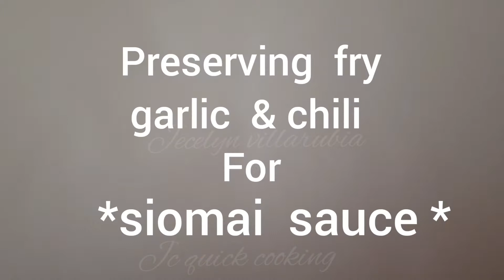siomaisauce PRESERVES CRISPY FRY GARLIC & CHILLI SPICY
Paborito pang siomai na sawsawan na maanghang,hindi lang para sa siomai kundi marami pang iba,pwedi pang gagamitan gaya ng salad,sinangag, pang garnish sa lugaw at iba pa.
Note: if walang lemon pweding pwedi ang vinegar.
Try na din guys
Enjoy cooking!